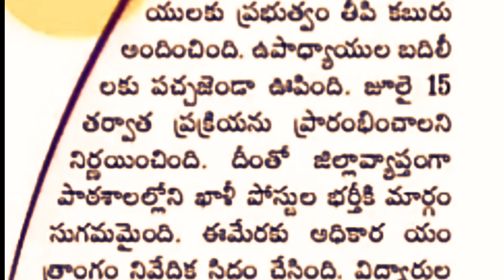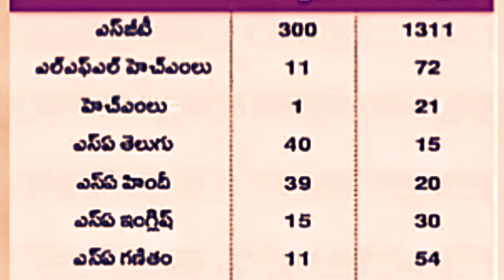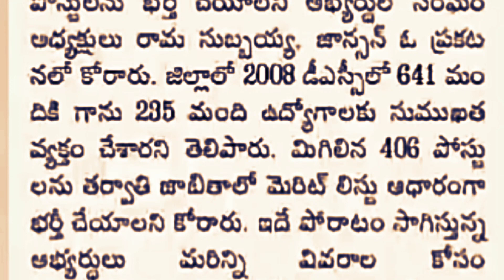2020 ఉపాధ్యాయ ఖాళీలు౹టీచర్స్ బదిలీలు౹2008 డియస్సి పోస్టులను భర్తీ చెయ్యాలి౹Teachers transfers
AP DSC TET Preparation Plan 2020 | Teacher Job సంపాదించడం ఎలా?

Ap Dsc Notification 2020 || Ap Tet Notification 2020 || Ap Tet Dsc Latest News today.